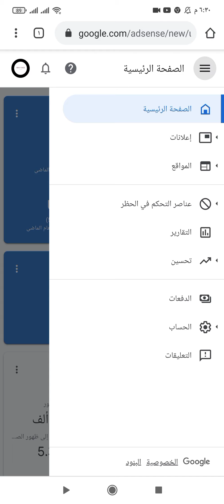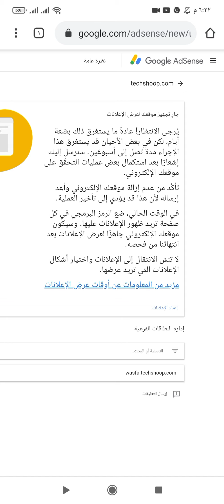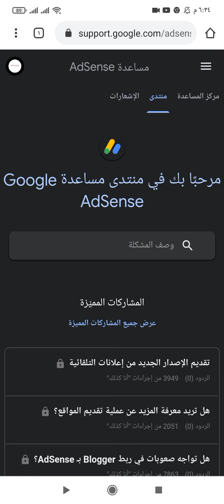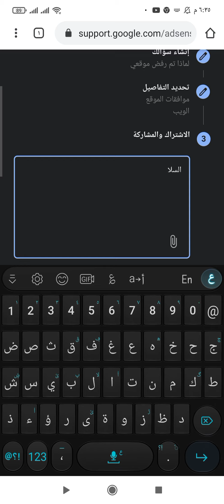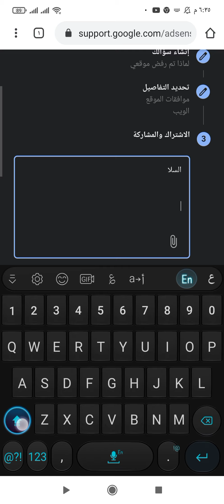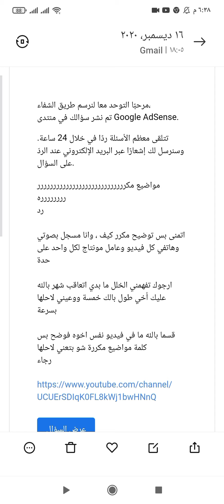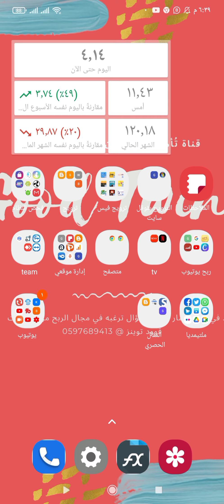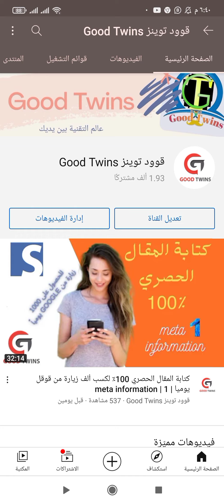ماذا تفعل في حال رفض ادسنس لقناتك او مدونة بلوجر ؟ | منتدى ادسنس